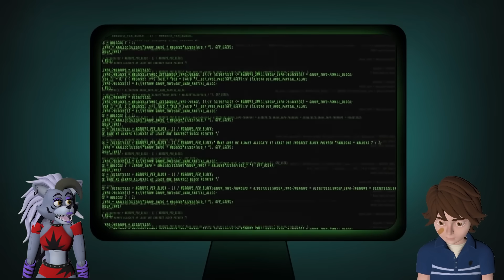Roxanne Wolf and Gregory REACT to GREGORY HAS A DARK SECRET... GameToons Animation